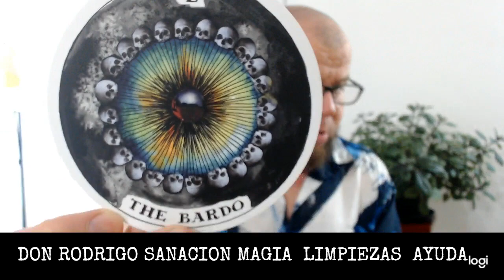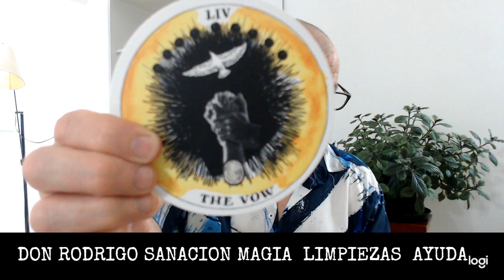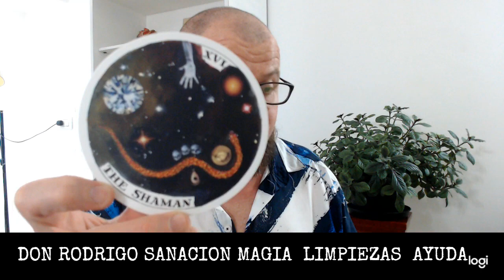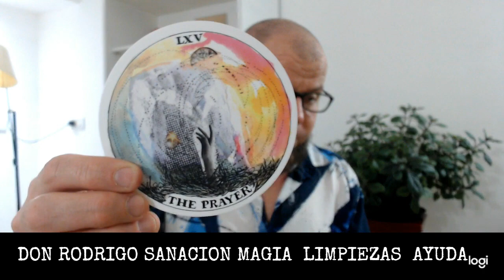EL TAROT COMO HERRAMIENTA PARA SANAR QUE RESUENA CONTIGO VE ESTE VIDEO Y DESCUBRELOTAROT